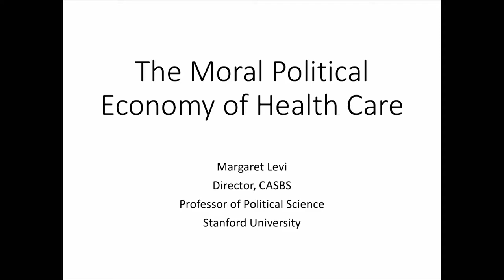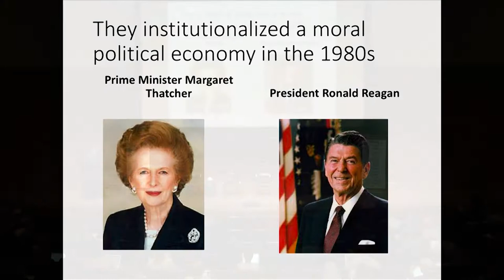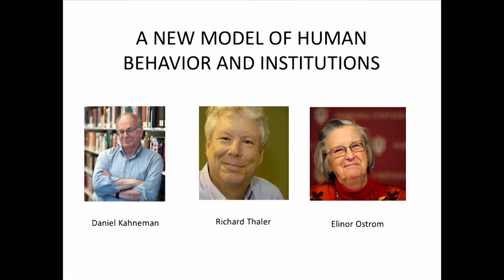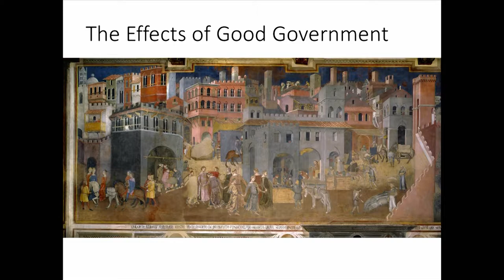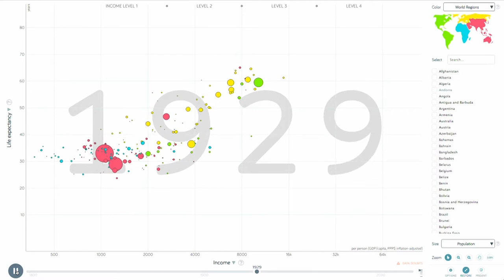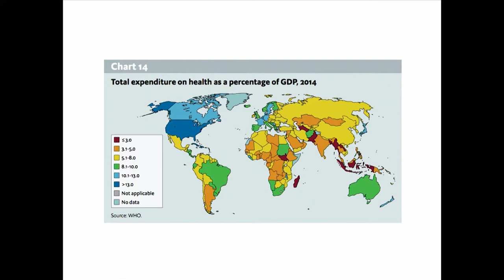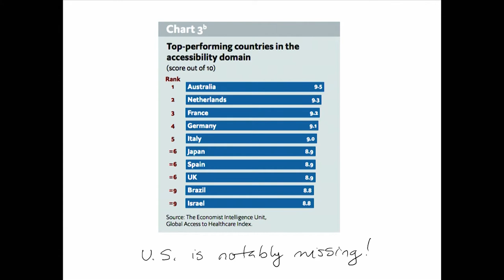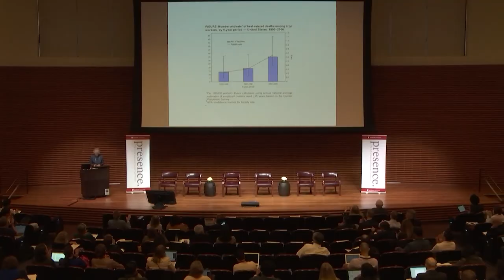An Inclusive Moral Political Economy for Healthcare - Margaret Levi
Margaret Levi, Director of the Center for Advanced Study in the Behavioral Sciences (CASBS), Professor of Political Science, and Senior Fellow of the Woods Institute for the Environment, Stanford University